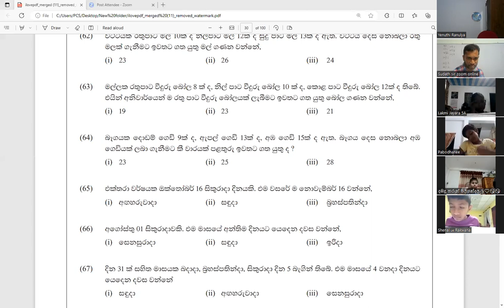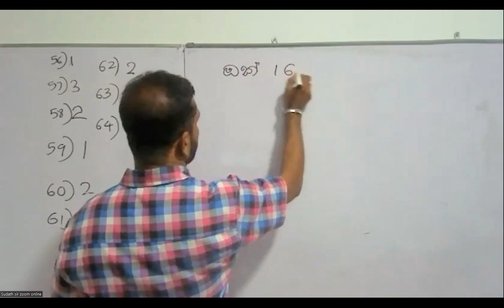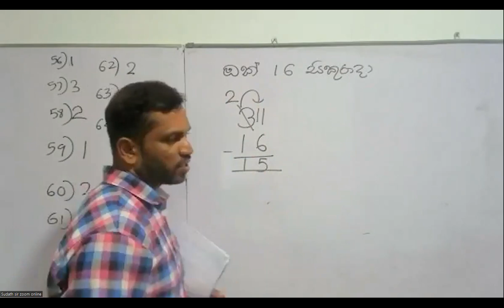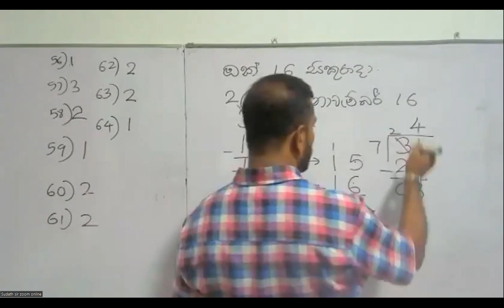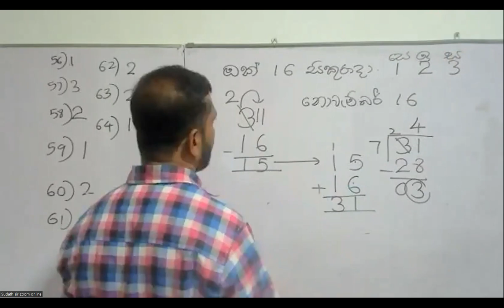එක්තරා වසරක ඔක්තෝබර් 16 සිකුරාදා නම් ඒම වසරේ නොවැම්බර් 16 කවදා ද?